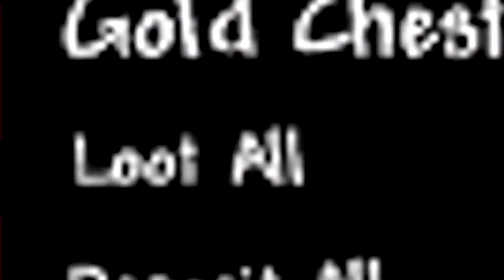Gearing Up!!! | Terraria Reboot | Part 2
Today we gear ourselves up for a boss fight!!!
officialtheghostreaper